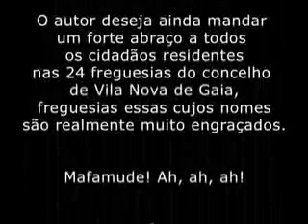Gato Fedorento (Inem vs bombeiros de Mafamude)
Inem Vs. Bombeiros de Mafamude

Acontece em Portugal!!